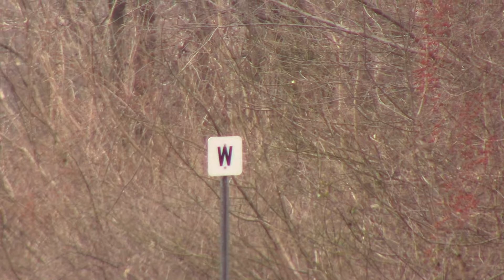A CN SD75I leads Q016 into Hagerstown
8,300 hp
East
1/26/19
11:45 am